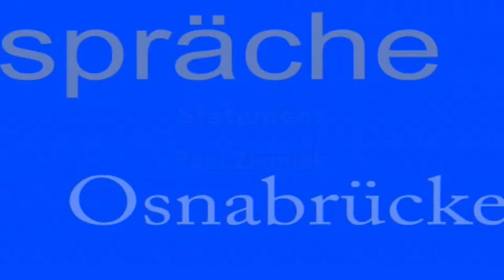Generationengerechtigkeit, Altersarmut und demographischer Wandel – 4: Statement Paul Ziemiak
Statements und Diskussion mit
Prof. Dr. Reinhold Schnabel, Finanzwissenschaftler, Universität Duisburg-Essen
Annelie Buntenbach, Mitglied des DGB-Bundesvorstands
Paul Ziemiak, Vorsitzender der Jungen Union Deutschlands
Gesprächsleitung: Prof. Dr. György Széll, Universität Osnabrück
Dienstag, 2. Mai 2017, 19 Uhr, Aula der Universität, Schloss